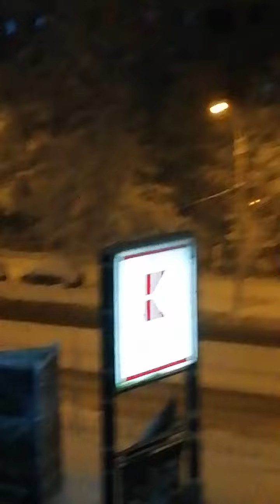first snow this winter, Bucharest, Romania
it's Thursday, February 6, 2020, almost 6AM and finally, we have snow, this winter.

beautiful, untouched (yet), clean cold snow air, it smells so good and it looks great; the trees are full of fresh snow and the feeling of the first snow joy is present.